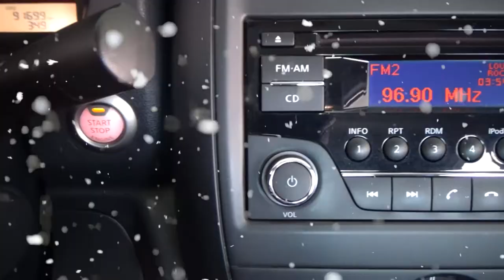Nissan / Versa / 2016 - 4639